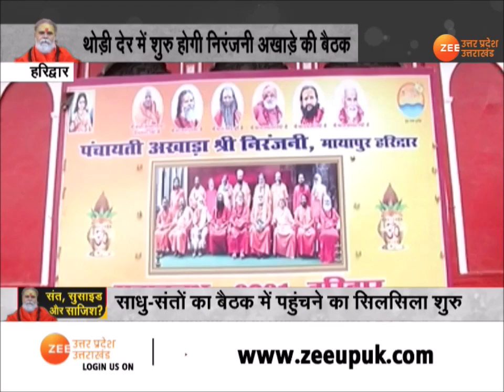Haridwar | Balveer Giri के नाम का होगा औपचारिक ऐलान थोड़ी देर में शुरु होगी निरंजनी अखाड़े की बैठक